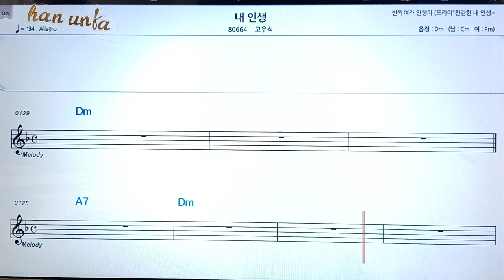내 인생/고우석👍노래 반주, 코드 악보,가라오케💋Karaoke*Sheet Music*Chord*MR